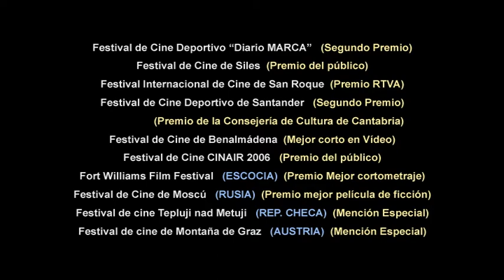Trailer Cortometraje "De un hilo"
Año: 2005